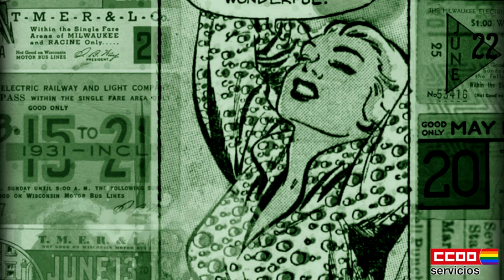Orientación Sexual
Definición incluida en el Glosario de términos para la diversidad editado por Servicios CCOO.